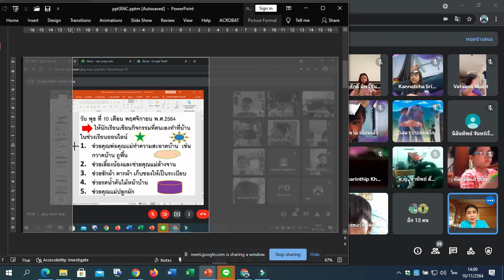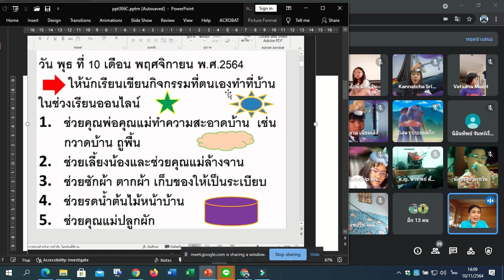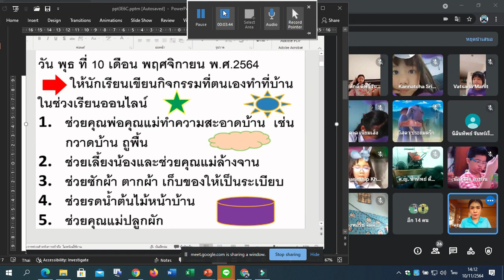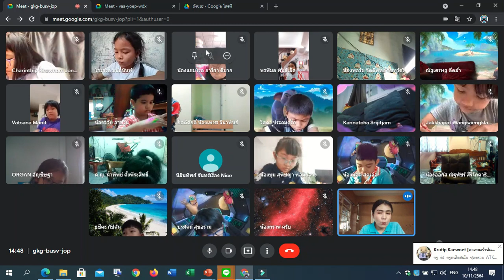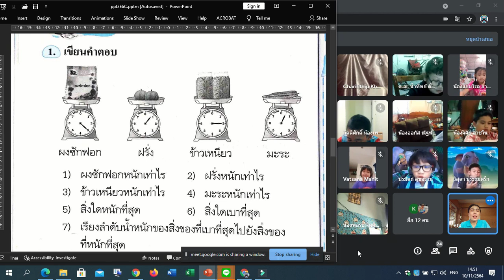🎄 1/1 การบ้าน Google Meet : Learn @Home Project การเรียนการสอนชั้นประถมศึกษาปีที่ 1